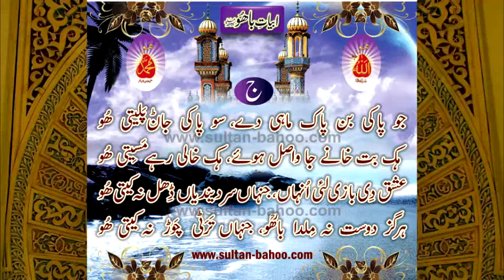Kalam e Bahoo by Sultan ul Arifeen Hazrat Sakhi Sultan Bahoo (59/201)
Abyat e Bahoo and Kalam e Bahoo by Sultan ul Arifeen Hazrat Sakhi Sultan Bahoo (59/201)
جو پاکی بن پاک ماہی دے ، سو پاکی جان پلیتی ھُو

Vocalist: Mohammad Sajid Sarwari Qadri